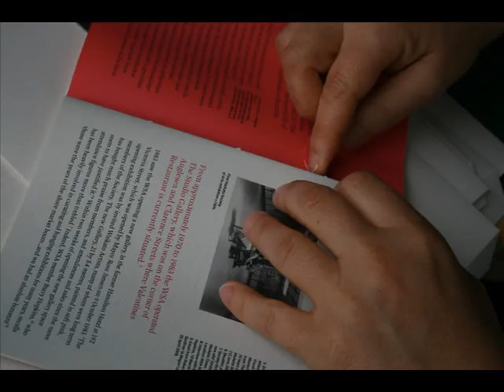Editioning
Making 100 books by hand. Three people spent two days in a garage in Hamilton, New Zealand cutting, folding and sewing an edition of 100 books. The book is called Moves Afoot, by Megan Lyon; published by the Waikato Society of Arts (2009); designed by Alan Deare, with Meliors Simms. Meliors, Alan and Katie Pervan were the book binders. Meliors and Alan took the still photos for this film which was produced and edited by Meliors. The music is a cover of Pinback's Loro by The Serious Ukulele Ensemble, used with permission.